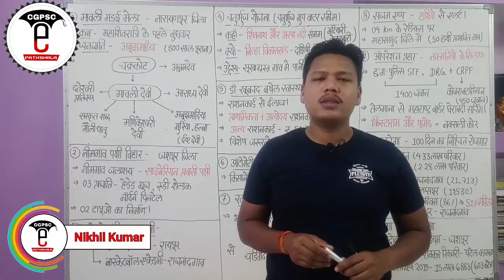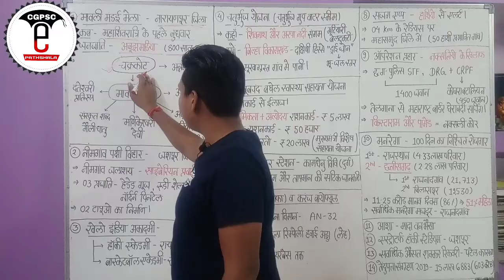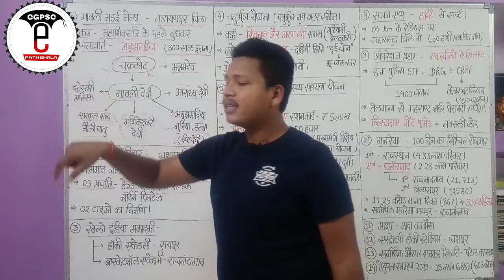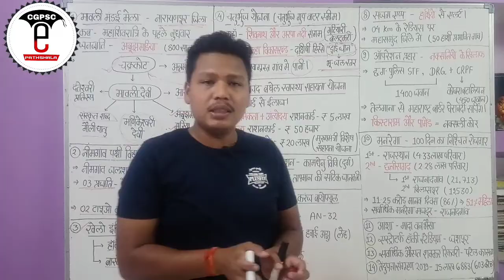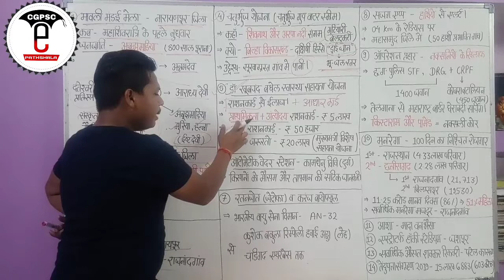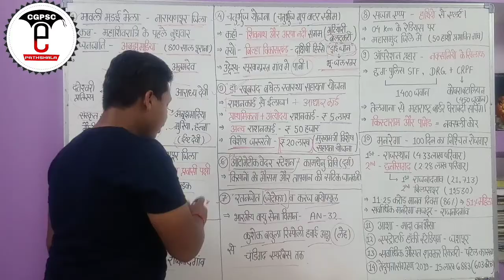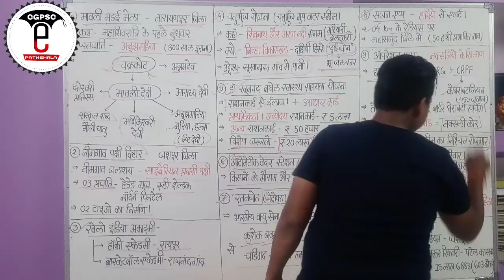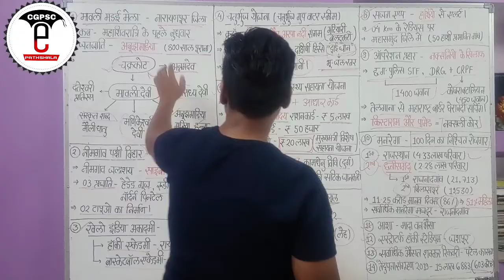छत्तीसगढ़ करेंट अफेयर्स फरवरी-2020 (Part- 2) | Cg Current Affairs February -2020 |CGPSC e-pathshala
hello friends,